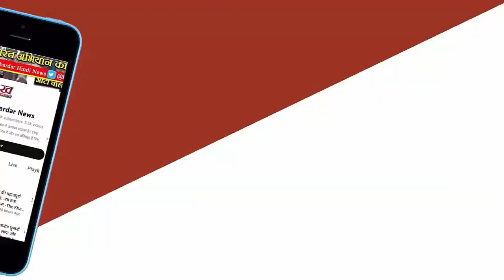एस्ट्राजेनेका की कोरोना वैक्सीन से हार्ट अटैक का खतरा